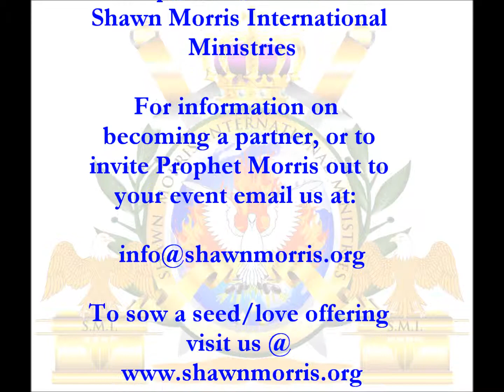Woman Healed after Prayer - Macon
Woman Healed after Prayer